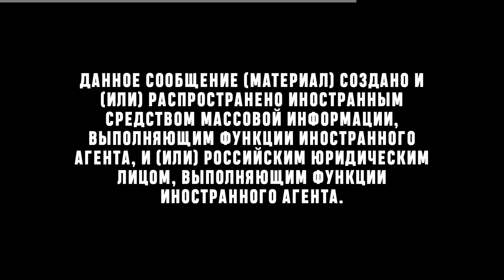Старинное блюдо | Евгений Понасенков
00:00 Не начало
00:16 Начало